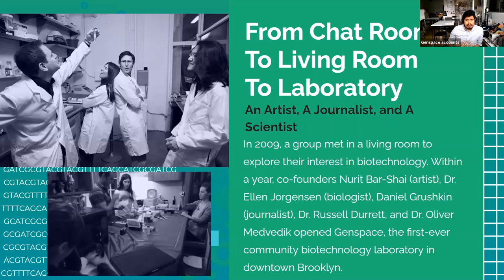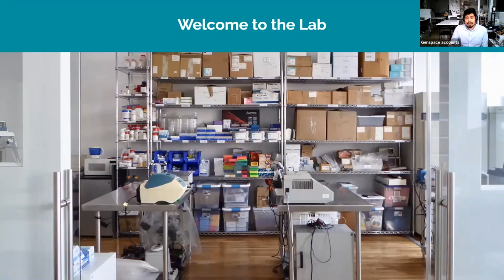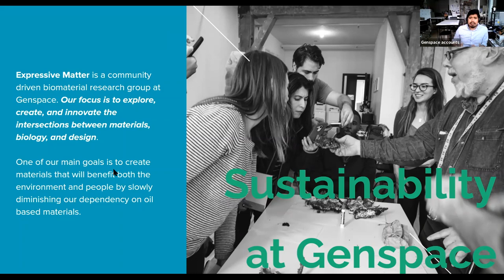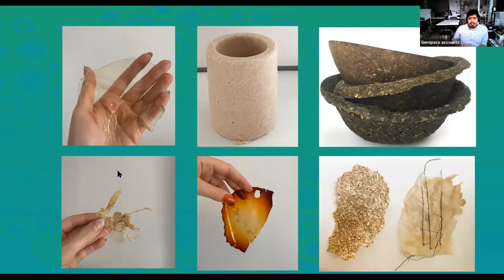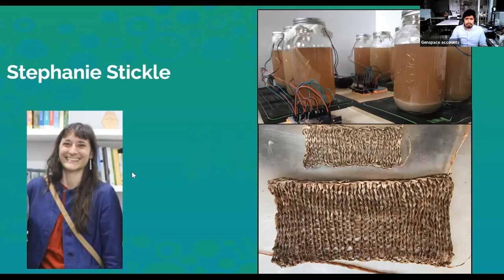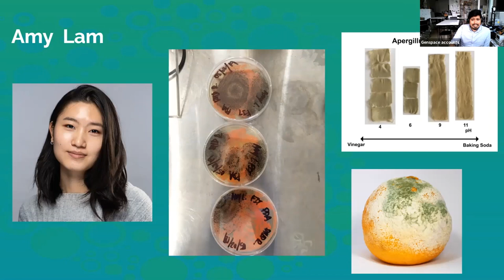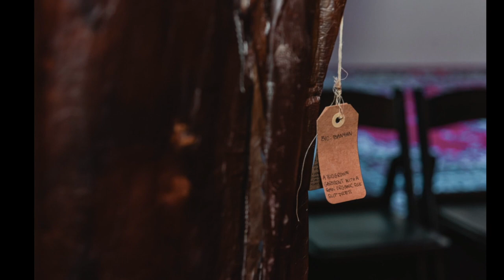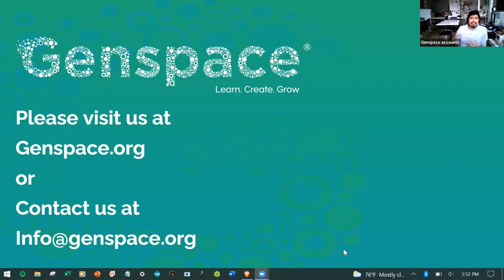Collaborations with Nature -- The FIT Genspace Scholars Program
Have you ever wondered what you could design with nature as your collaborator? Biodesign has opened up new possibilities in everything from bioplastics to microbial pigments to mushroom based consumer goods. See how biology can pave the way to a more sustainable future with the FIT Genspace Scholars program.

In this session, you will hear from Jehovani Lopez about how FIT scholars can use Genspace’s biology lab, equipment, and subject matter experts to innovate at the intersection of sustainability, design, and biotechnology. Previous projects include using food waste to develop new biomaterial growth processes, developing bioplastics as petroleum-based alternative
materials, and bioengineering performance fibers with structural color. Genspace will support your work from project development to experiment design to data analysis and presentation.

Also, earn FIT internship credits and get hands-on biology training to incorporate into your practice. Stay afterwards for a brief Q&A with the FIT Genspace Scholars Program Manager, Jehovani Lopez.

About Genspace:
Genspace is the world’s first community biology lab — a place where people of all backgrounds and identities can learn, create, and grow with the life sciences. Since 2009, we have served the greater New York area by providing hands-on STEAM education programs for youth and adults,
cultural and outreach events for the public, and a membership program to support New York’s community of creatives, researchers, and entrepreneurs. What will you make with us?